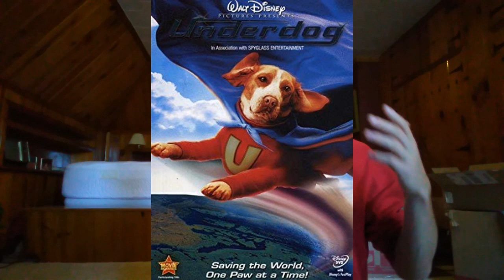underdog FETISH and dark souls obsession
this now a gaming channel watch my 178 hour long minecraft lets play